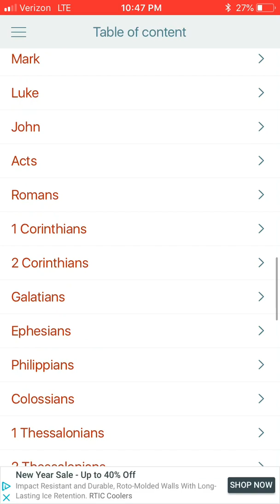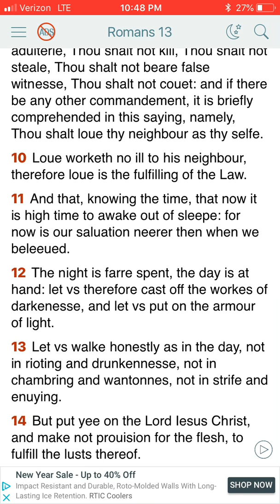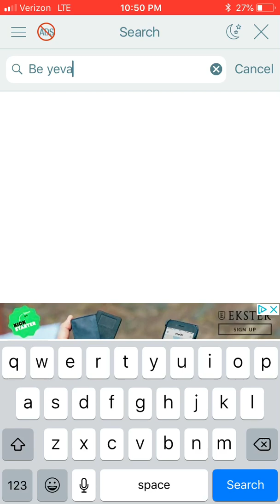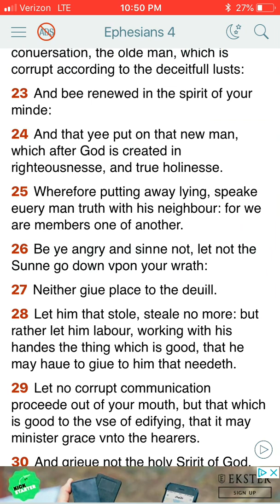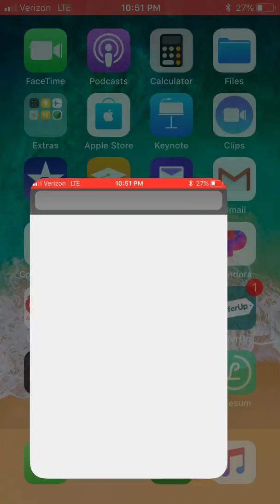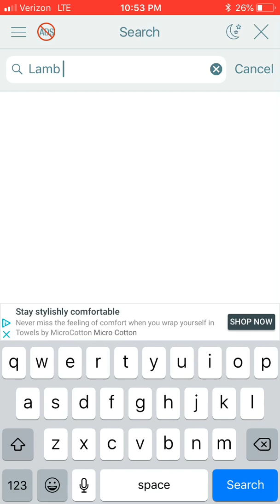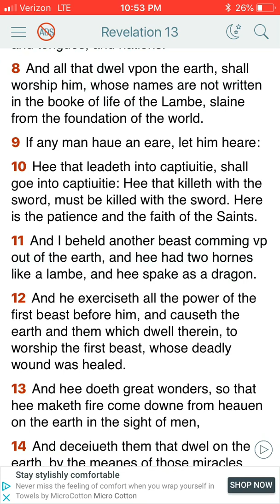Re:Exclusive: Black Hebrew Israelite member speaks out after Covington Catholic confrontation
Exclusive: Black Hebrew Israelite member speaks out after Covington Catholic confrontation Pt1